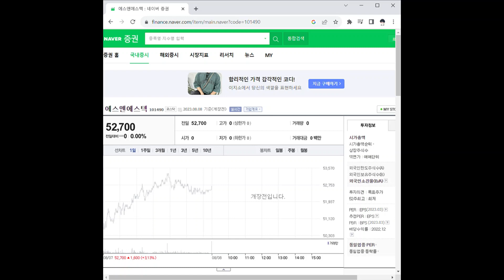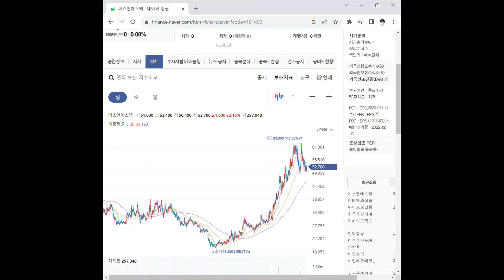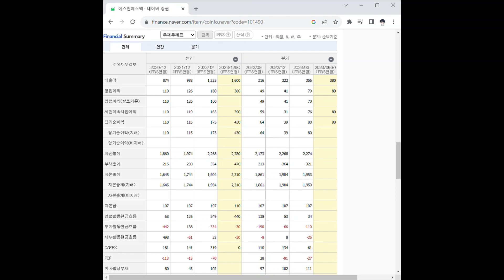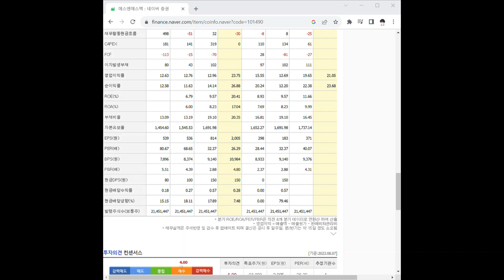101490에스앤에스텍 주가 전망 및 차트 분석